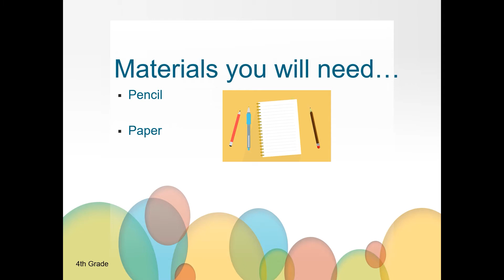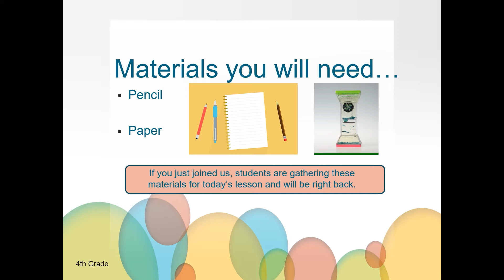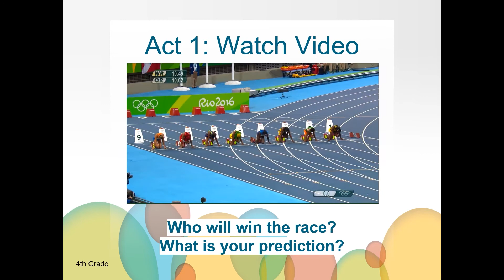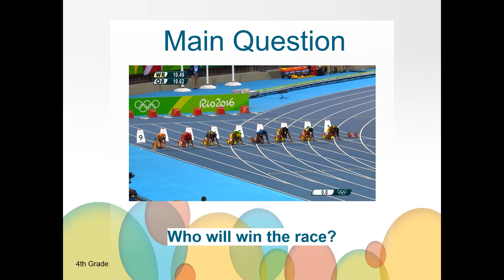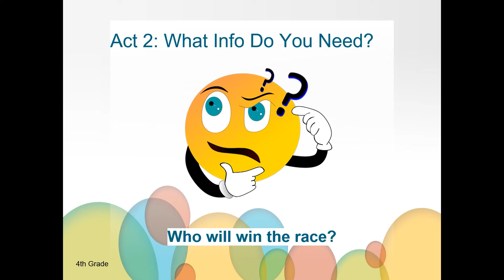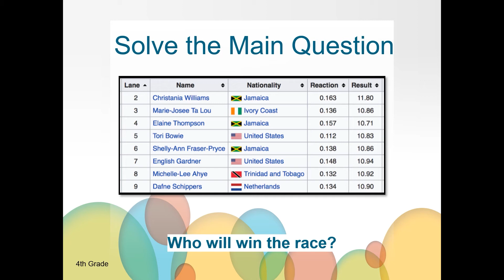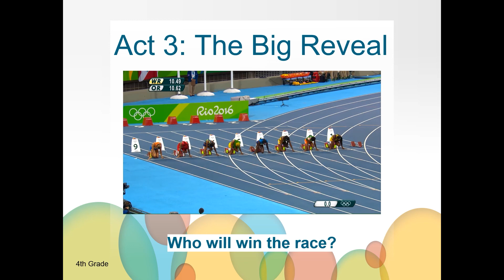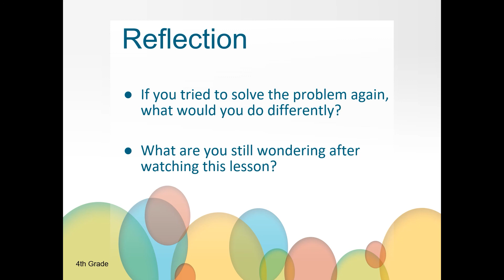Chasing Gold Three Act Task - Math, Grade 4, Unit R, Video 6